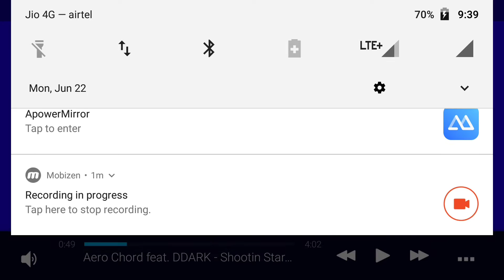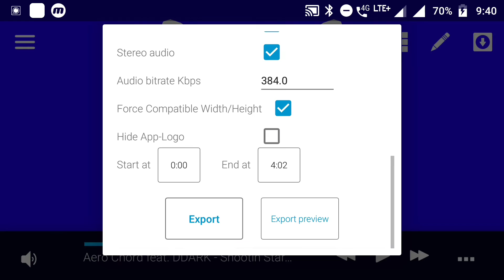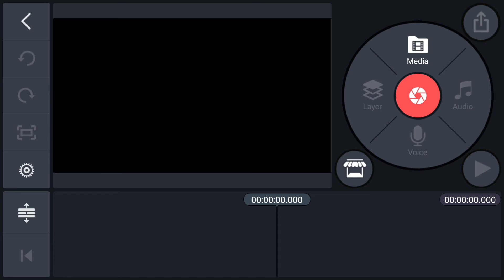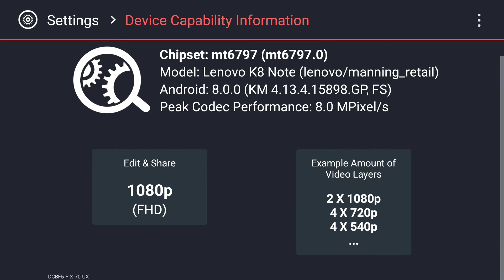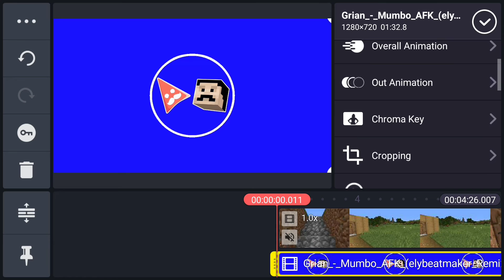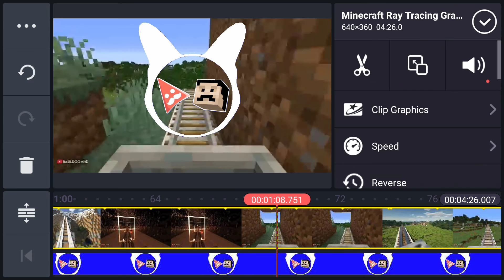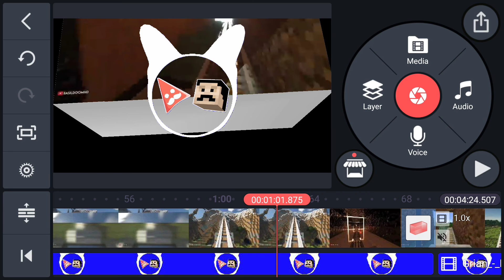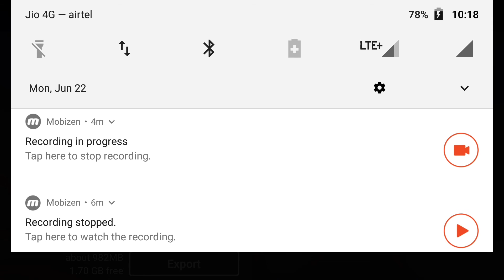How to add moving background in visualizer in android